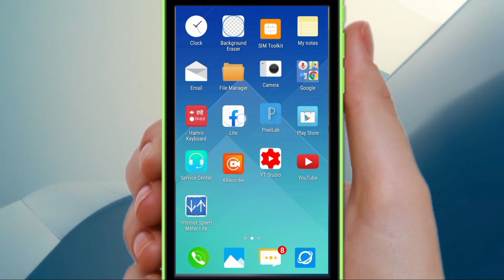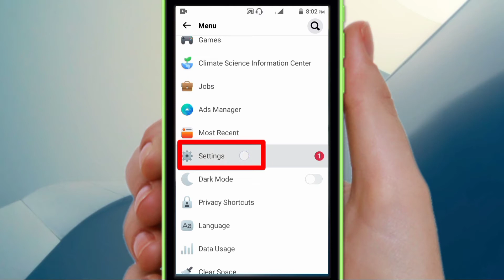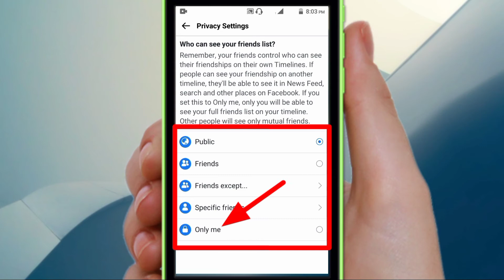How to hide facebook friends || How to hide facebook Friends from public || Make private fb friends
यदि तपाई Facebook चलाउनु हुन्छ भने आफ्नोे facebook मा भएको friends लाई कसरी HIDE गर्ने भन्ने बरेमा यो भिदियोमा जान्न सक्नु हुनेछ Thank you

यो पनि हेर्नुहोला👇️
1)How to know who use my facebook account? ||  Who use my facebook account?

Hello friends, This Channel Does not Promote Any Illegal Content, Does not encourage any kind of illegal activities.All Contents Provided by this Channel is Meant for Educational Purpose Only.if you wish to apply ideas contained in This Video, You are taking full Responsibility for Your Actions.

I upload 💯% genuine tech tips & trick much more in nepali language.